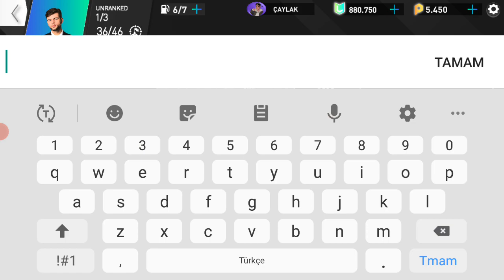Petrolhead'a yeni güncelleme geldi ama araba gelmedi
Instagram hesabım:@bozkurt.atif74

Sevgili arkadaşlar ben atıf bozkurt burada yani youtube Türkiye'de olmaktan çok ama çok  mutluyum ve heryaştan bütün insanları eğlendirmek için burdayım gerek oyun videosu, gerek eğlence videosu, gerek seyahat videosu, gerek de kişisel  vloglar olmak üzere her şekilde videolar çekeciğime söz veriyorum ve inşallah büyük bir aile oluruz ve sizden bir ricam kanalıma abone olup çana tıklamayı ve son olarak da sosyal medya hesaplarımı takip etmenizi istiyorum  hepinizi çok seviyorum hoşçakalın

PetrolHead ile Yazın İlk Haberleri geldi!🌞⛱

• Özel Kaçış Görevi. Bir kovalamaca görevi seni bekliyor🏃

• Karakterlere özel Dans figürleri ve özel İfadeler eklendi!🕺

• İtibar Sistemi PetrolHead World'e entegre edildi! Görevleri tamamlayın ve İtibarınızı artırın!😎

• Yeni Özel Garaj Duvarı Tasarım Paketi burada!🎨

• Yenilenen Menüde Hediye Paketi sizi bekliyor🎁

• PetrolPass 22. Sezonu Başladı!🔥